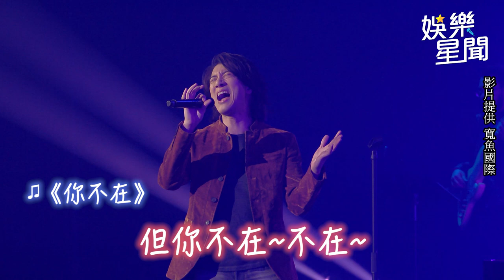王力宏美國復出一開唱就哭了！曝消失1年內心煎熬 坦言過得不太容易｜娛樂星聞